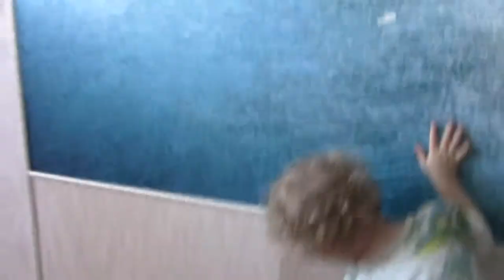Art Manij VLOG Рисуем на стенах + болтовня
Как помочь каналу:
2.Поставь палец вверх к этому видео.
3.Напиши комментарий к этому видео. Желательно хороший.
5.Посмотри остальные видео на канале "Art Manij - Семейный канал"